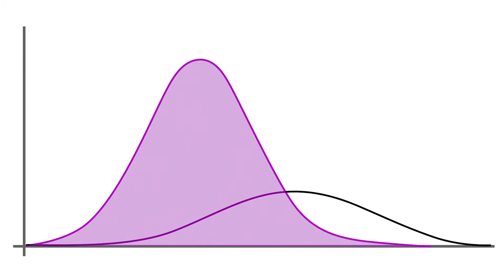Flattening The Curve: What this actually means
Dr. David Reese, Amgen’s Head of R&D, discussed the COVID-19 pandemic from his home office, including what it means to ‘bend the curve’, or as you’ve probably heard, “flattening the curve” of this pandemic. His remarks contextualize some of the decisions that governments and companies like Amgen are making in the interest of public health.

Dr. Reese is a graduate of Harvard College and the University of Cincinnati College of Medicine. He completed training in Internal Medicine and Hematology/Oncology at the University of California, Los Angeles (UCLA) School of Medicine, and subsequently served on the faculty at UCLA and the University of California, San Francisco